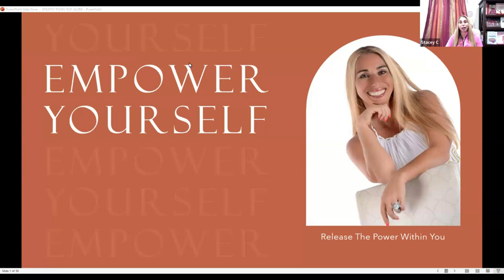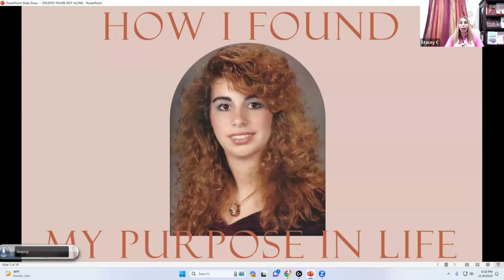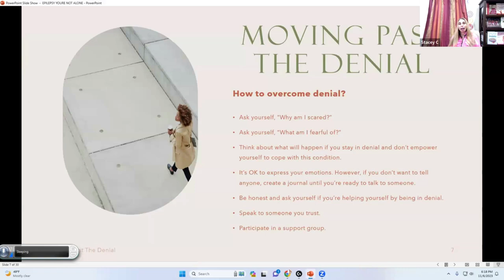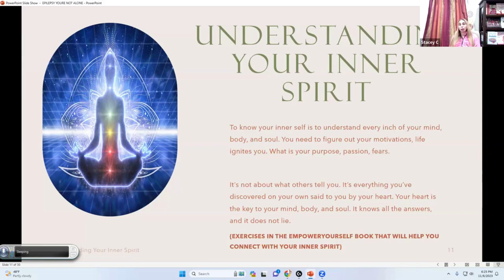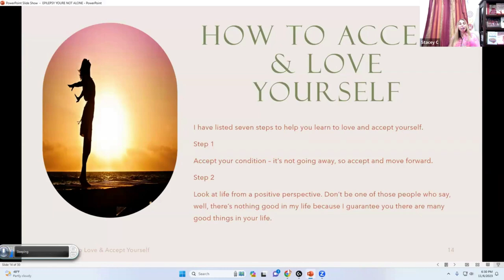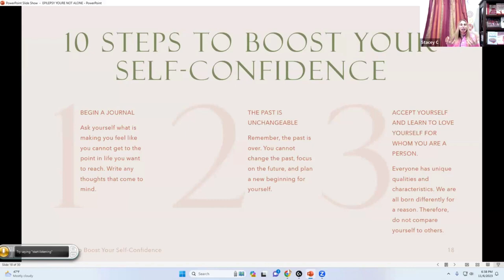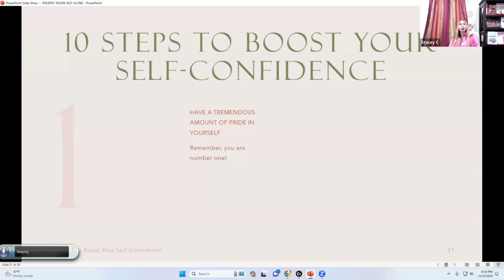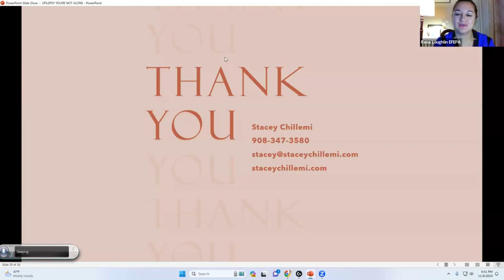Unleash Your Inner Power: Rise Above Epilepsy’s Limitations!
Discover the extraordinary potential within you and break free from the constraints of epilepsy. In this empowering video, gain practical insights and effective strategies to redefine your life, embrace your true identity, and overcome any obstacles that come your way. Don't let epilepsy define you – unleash your limitless potential today!

Webinar for the Epilepsy Foundation Eastern PA

"Stacey did a webinar with us at the Epilepsy Foundation Eastern PA called "Empower Yourself! Don't Let Your Epilepsy Define You" on November 6, 2023. She was very inspiring and motivational. She provided real-life strategies to help people in the epilepsy community. Her own personal story and experience really made people able to connect with her. Her positivity and strength shined through and was inspiring." - Rena L.

"Empower Yourself and Not Let Your Conditions Empower You” This inspiring book pulls from my 25-year research that led to a proven methodology of not only overcoming your fears but realizing that an "empowered person" lives within each of us and that each individual has the opportunity to overcome their fears and obstacles so they can rediscover their passion, redefine their purpose, and gain the courage to act so they can achieve the life they deserve.

The Positivity and Gratitude Journal is the perfect way to start practicing gratitude and building your daily happiness.

Our channel covers a wide range of topics, including business development, mindset techniques, self-improvement, relationships, alternative medicine, spirituality, fitness, and health.

Led by Stacey Chillemi, we offer insights on reducing stress and unlocking your true potential.

Let's embark on this journey together and live our best lives!

Discover how Stacey Chillemi can help you connect your mind, body, and spirit and awaken your true inner self. With Stacey's guidance, you can unlock and share your unique abilities with the world. You possess something truly special, and the possibilities are endless once you tap into it!

Join us on this transformational journey of self-discovery and personal growth. Let us help you unleash your full potential and become the best version of yourself.

She is the host of the Advisor w/ Stacey Chillemi Podcast